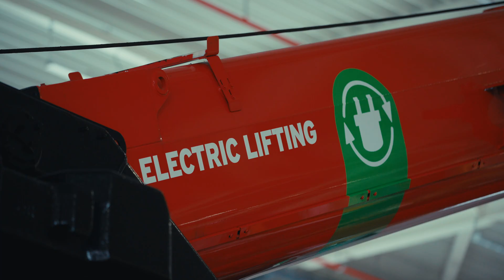Zero emission heavy lifting: Building a sustainable future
Discover how Mammoet is innovating with zero-emission lifting and transport on site to help its customers reduce the carbon footprint of projects.

From electric cranes through hydrogen skidding systems to battery-powered SPMTs, zero emission operations are reducing the carbon footprint of operations right now.